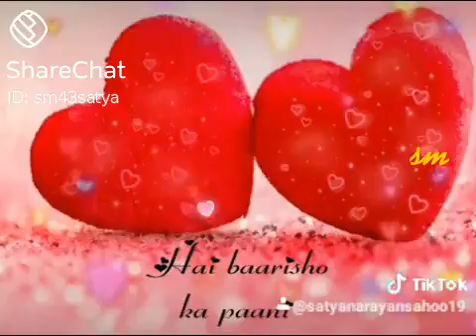October 28, 2020(4)